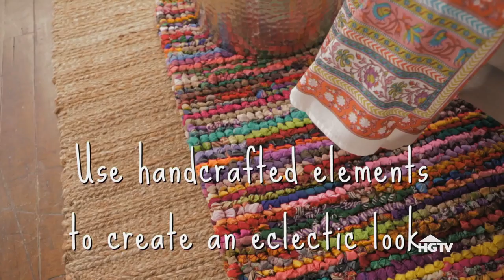Style a Reading Nook 5 Ways | Design Tips | HGTV